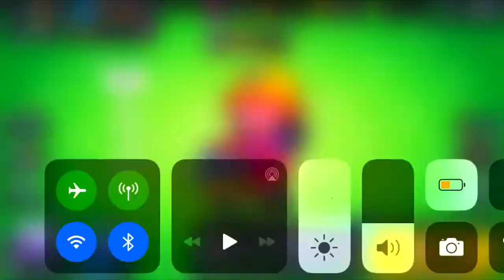Brawl Stars Zocken & Pushen ✌️